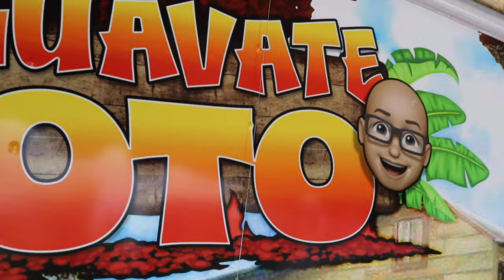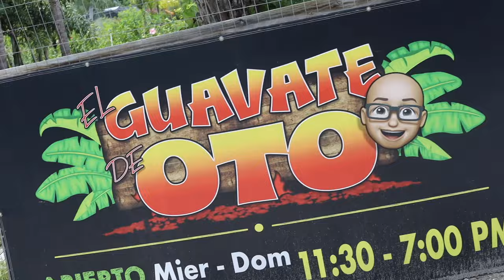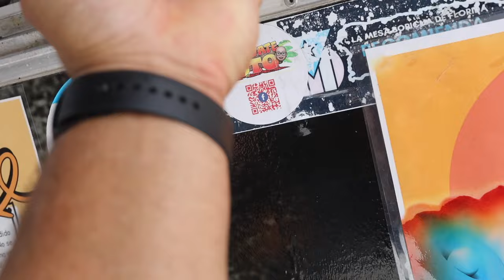DESCUBRIMOS EL UNICO RESTAURANTE PUERTORRIQUEÑO QUE HAY EN SAINT CLOUD FLORIDA COCINAN BUENO????